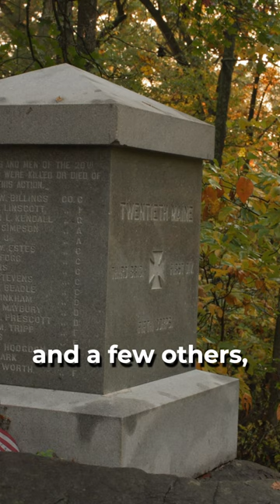🇺🇸 Artist Don Troiani talks about his epic "Lions of the Round Top" painting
🇺🇸 Artist Don Troiani speaks about his epic painting "Lions of the Round Top" depicting Colonel Joshua Chamberlain leading the 20th Maine Regiment on Little Round Top at Gettysburg on July 2, 1863.